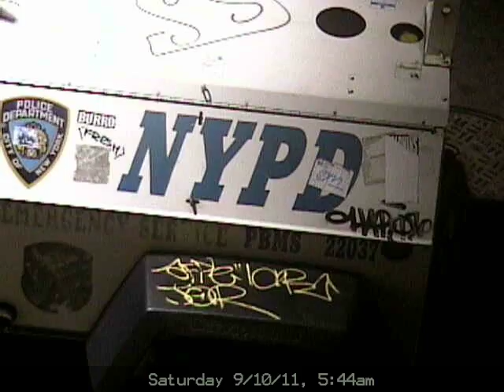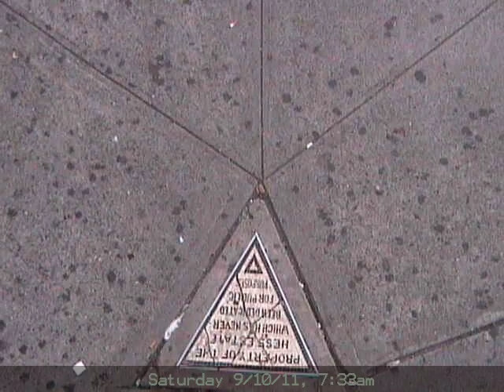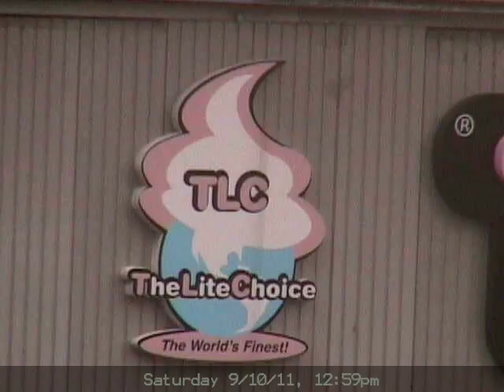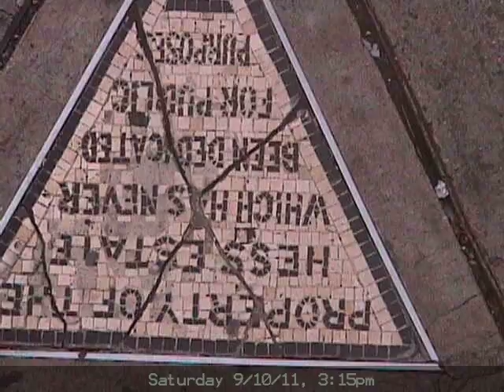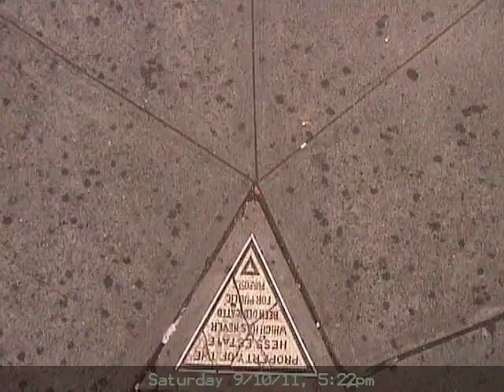Christopher Street Timelapse Every Minute for 24 hours September 10 2011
Appears to be a user-controlled camera, so it jumps a lot. This is mostly interesting as a candid still image capture.

every minute on September 10 2011.